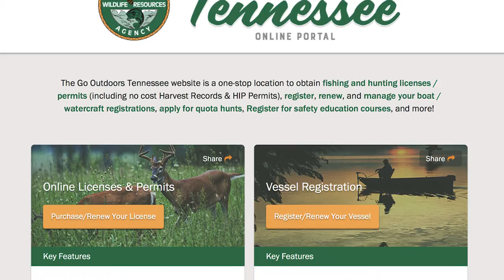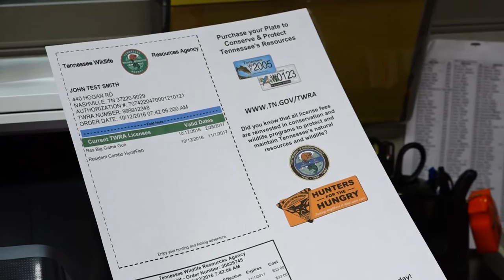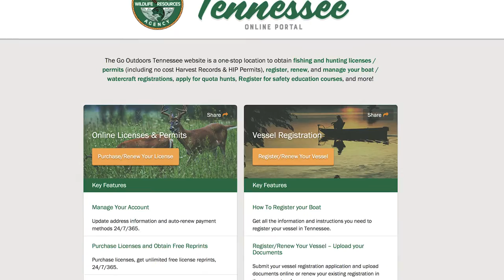TWRA's New Licensing System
We now have a new licensing system in place. It's designed to make your experience buying a license worry free. It's a user friendly program that will make it easier for you to know what license you need for your particular situation. It is a new look and a whole lot of new features. tnwildlife.org